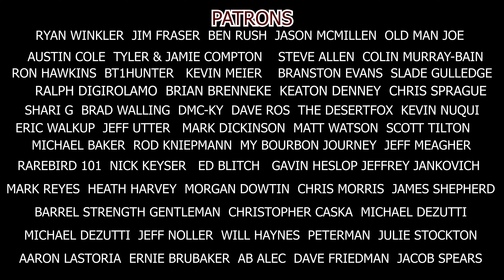Boone County 7 Year Single Barrel - My Favorite Wheated Bourbon?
Boone County Wheated 7 Year Single Barrel Bourbon Review